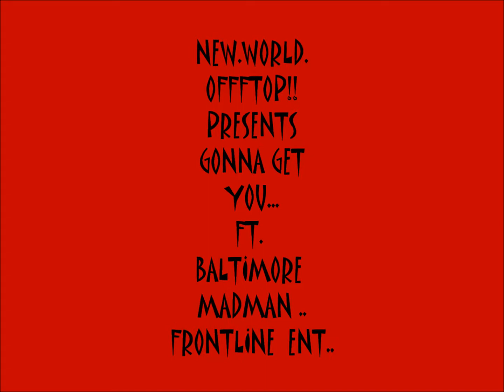BALTIMORE MADMAN NEW.WORLD.OFFFTOP!!/FRONTLINE ENT. PRESENT GET YOU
MADMAN IS GONNA GET YOU!! FRONTLINAZ.. OFFFTOP!!